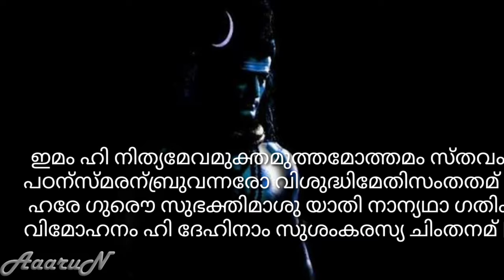Shiva Thandavam with Malayalam Lyrics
shiva songs#lord shiva songs#shiva trance#lord shiva songs#shiva the superhero#shiva shiva
shiva stotram#shiva movie#shiva thandavam#bho shambo shiva shambo#lord shiva
kailasanathan malayalam serial#kailasanathan songs#kailasanathan
kailasanathan serial malayalam kailasanathan sathi death in malayalam
kailasanathan serial malayalam sathi death#കൈലാസനാഥൻ#kailasanathan കൈലാസനാഥൻ#kailasanathan parvathi marriage#kailasanathan serial malayalam episode
kailasanathan veerabhadran#kailasanathan shiva vs vishnu fight#kailasanathan ganga